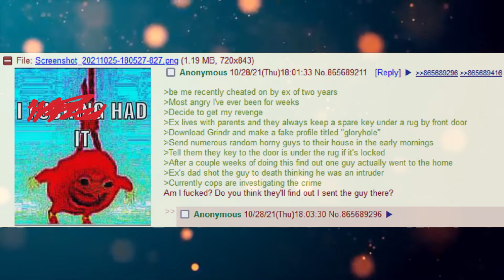Funny Greentext Stories: Anon Uses Grindr (/b/)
Oops!

Current Patreons:
ICup
Jim Flint
koollman
Dank Matter
Joshua Stone
Shadow Sword001
Turnip Hunter
Lorry Yrrol
John Meek
Thomas Panis
Chandler Riley
Placeholder
Michael Webster
iamblt
Joey
Jordan Simmons
Spencer Smith
ShadaePrajschet
Viridity one
Wln424
Daniel Malik